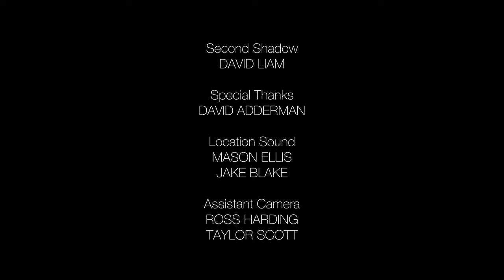Umbrage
When Keegan faces what she believes to be her greatest fear, she plummets to the depths of jealous despair where she's confronted and throttled a horror far more terrifying.